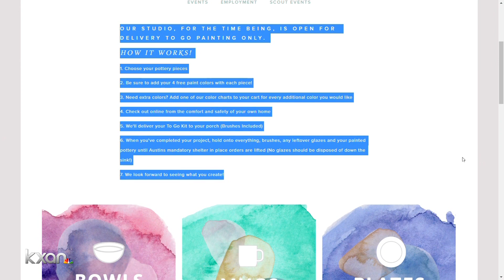How Central Texas small businesses can apply for federal CARES Act loans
KXAN's Yoojin Cho found out how the CARES Act will help Central Texas business owners and their employees.